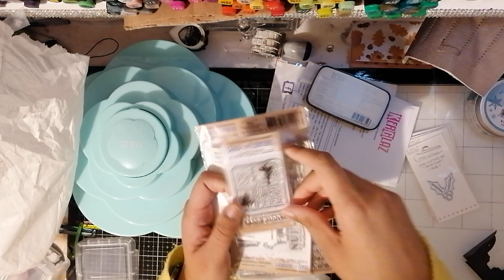Scrap l Haul Kerglaz @chouflowers3608 et